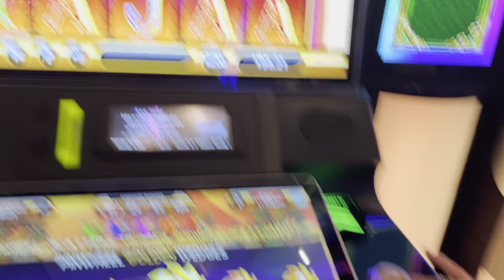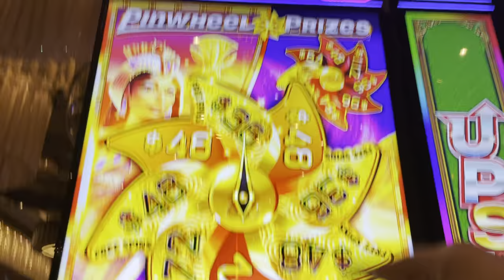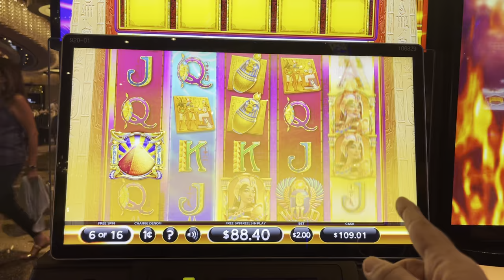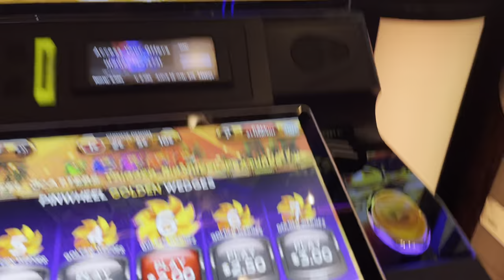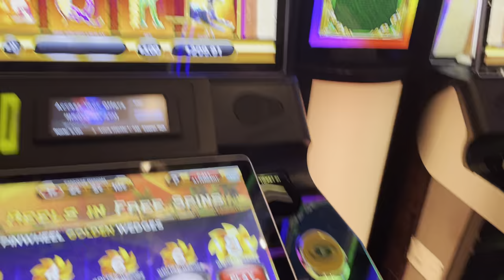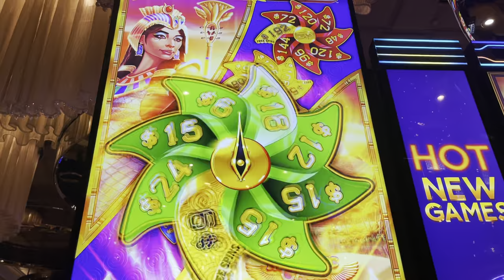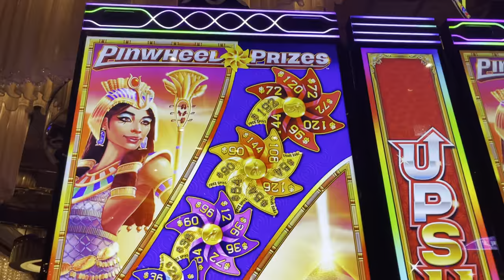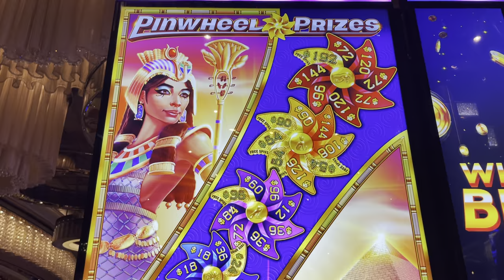I WISH EVERY FIRST TIME WAS THIS GOOD!!!!